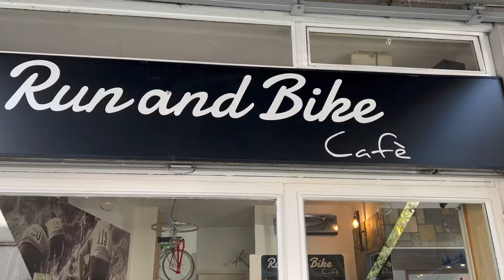På hjulet til Wilhelm | EP. 67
Noen klipp på hjulet til Wilhelm fra Como, Maloja, Bernina ++